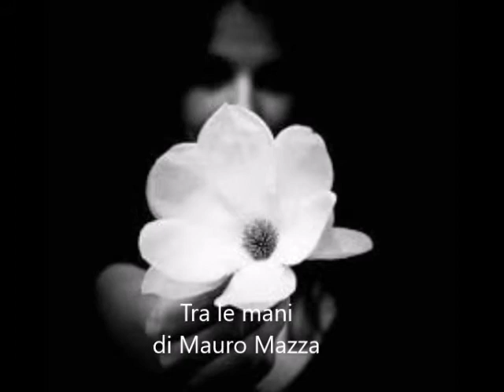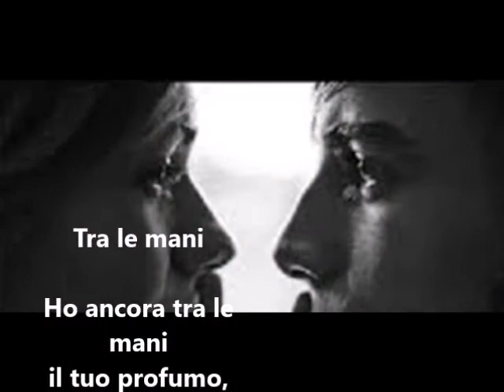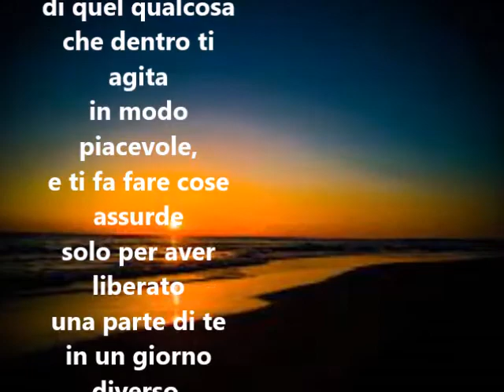Tra le mani di Mauro Mazza - letta da Mauro Mazza